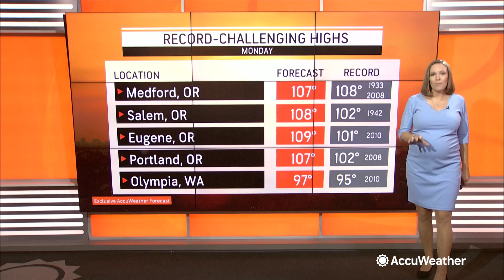Heat Wave Update: Hottest days of 2023 in Northwest this week | AccuWeather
The new week will bring some of the highest 100-degree temperatures so far this year in the Northwest, including in Seattle, Washington, Portland Oregon, and Yakima, Washington.